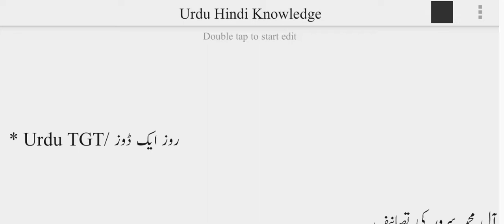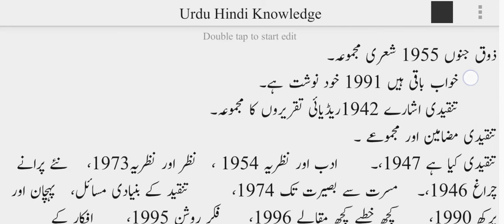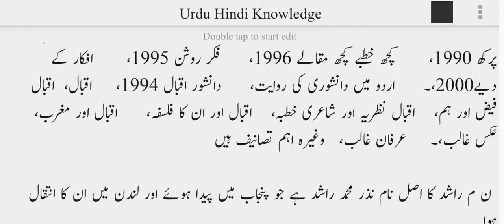all Ahmed suroor ki biography| روز ایک ڈوز|all Ahmad suroor آل محمد سرور کے مضامین |suroor tankeed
M.A NET
Urdu-UP-TGT#